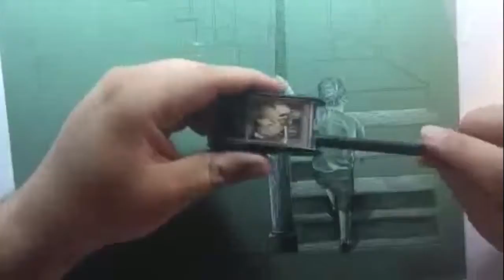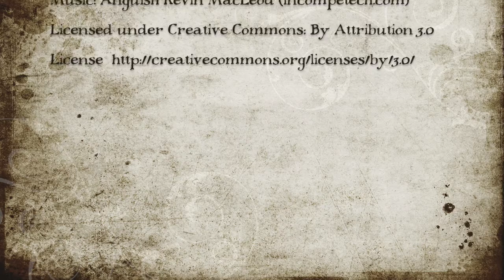Antigonish Day 1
This is a time-lapse video of the first day of drawing this image.  The piece is titled "Antigonish" and inspired by the Hughes Mearns poem of the same name.